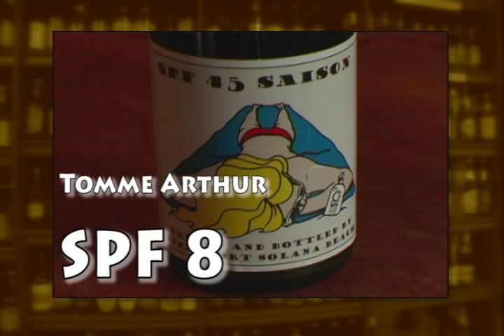The Beer Hunter tasting - Port Brewing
Michael Jackson tastes Tomme Arthur's two flagship brews from Pizza Port, Cuvee de Tomme and SPF 8. From the Rare Beer Club DVD archives, filmed at the White Horse Pub on Parson's Green, in London, England.